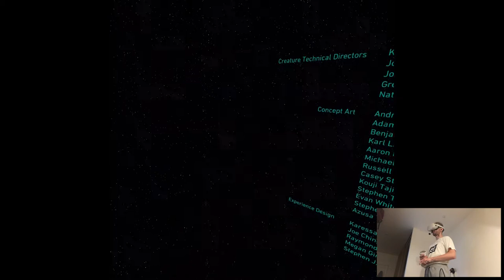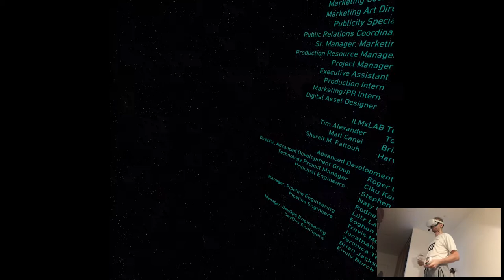POWER CORE (Final Ending) - Star Wars: Tales from the Galaxy's Edge | #14 Pth | Oculus Quest 2 VR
Hi

As some may have already noticed, I cut out Sunday's uploads. Hopefully it's gonna be a temporary schedule change, we'll see if that helps me catch up with videos, I didn't really have a choice either way. From more positive news, I've almost finished Jurassic playlist today! Just need to do the thumbnails and it's ready to go in few days. This week will be packed with new stuff so I'm already mentally preparing for that lol.

Short PC specs:

i9-9900KS
RTX 2080ti
32GB RAM 3200MHz
2TB SAMSUNG 970 EVO PLUS M.2